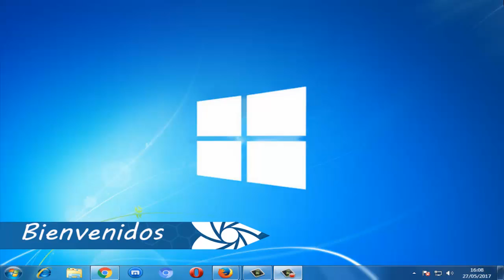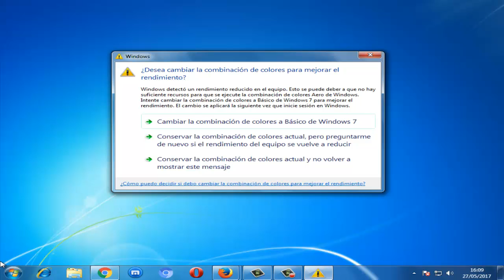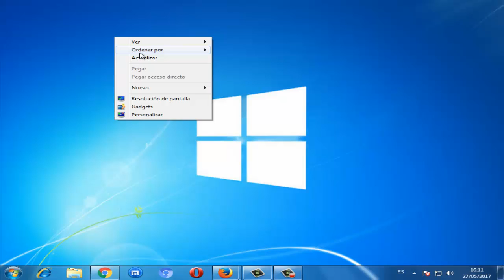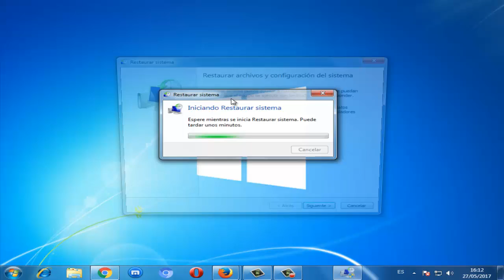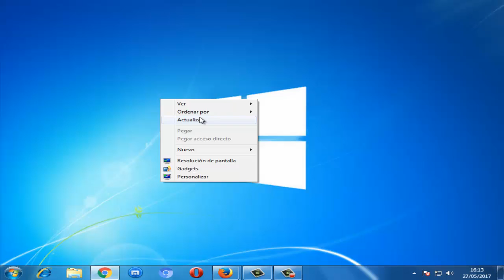Error DRIVER_VERIFIER_DETECTED_VIOLATION 0x000000C4 Pantalla Azul I 3 SOLUCIONES 2024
En este video tutorial voy a darte a conocer la solución Error DRIVER_VERIFIER_DETECTED_VIOLATION (0x000000C4). Es decir, te dare la Solución Pantalla azul

COMANDOS:
chkdsk /p
sfc /scannow

Videos Recomendados
💛 Como ACELERAR Celular. Haz esto!